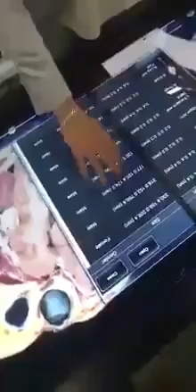Now Doctors can see your body live through and through on screen. Look at here 👆👆.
Look at this video, the high resolution human body analysis, revolution of advance technology. Mind blowing. C.T Scan, MRI, X'RAYS  ka gaya zamana. Ab aa gayi naye zamana ki nayi digital technology.